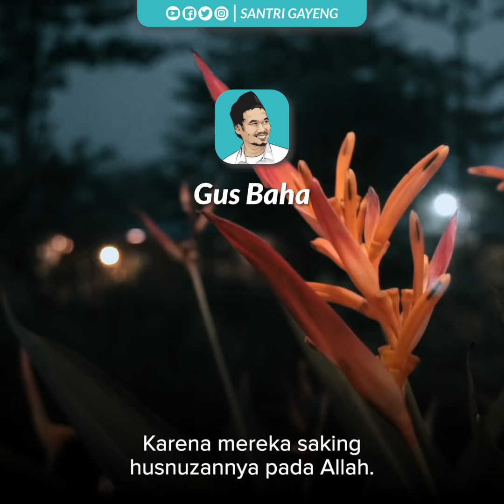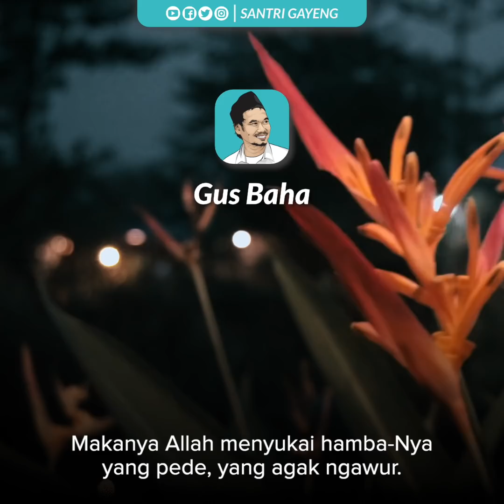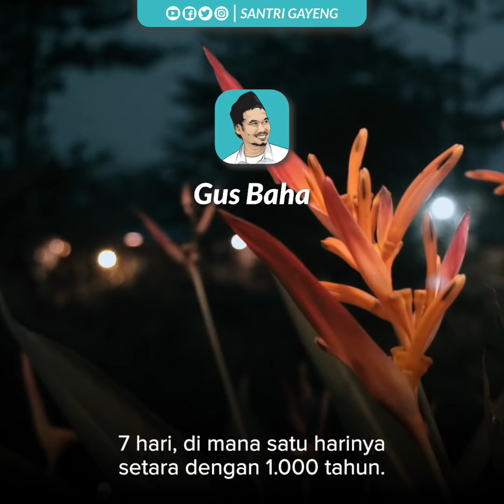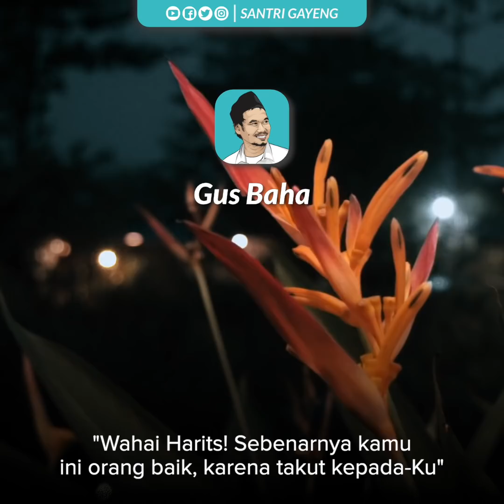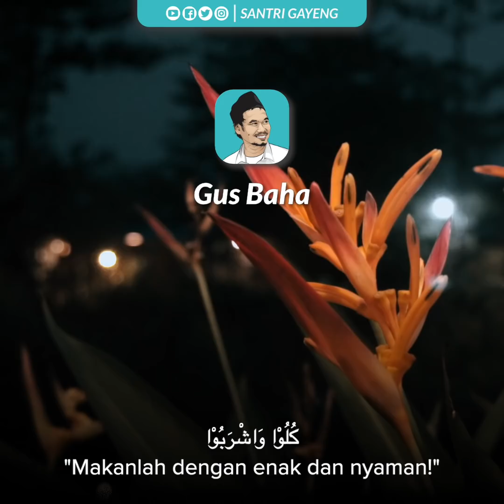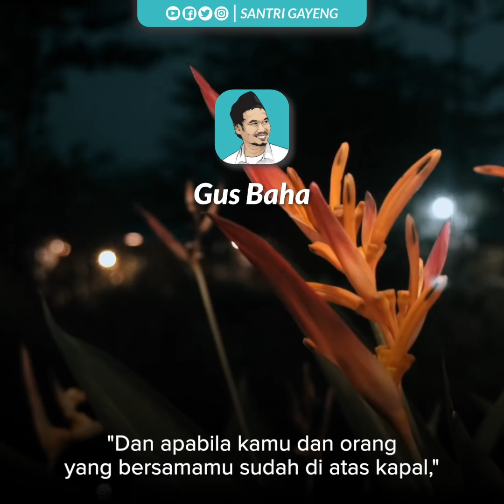Tips Biar Malaikat Tidak Macam-Macam sama Anda | Gus Baha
TAFSIR JALALAIN QS. AL-MU'MINUN 18-28: Jangankan kita, malaikat pun bisa tidak berani jika sudah ada begini di dalam diri seseorang.